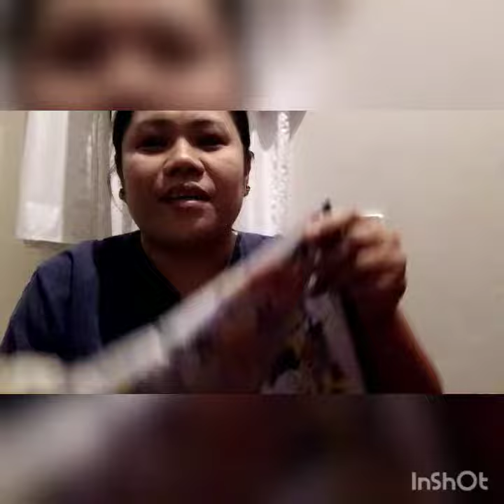Unboxing shein clothing/ Gina mix vlog